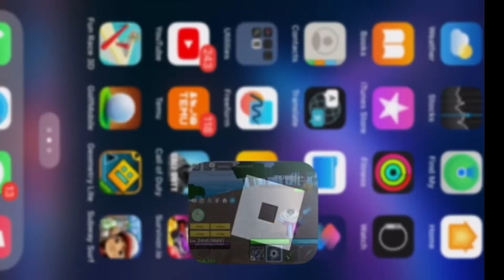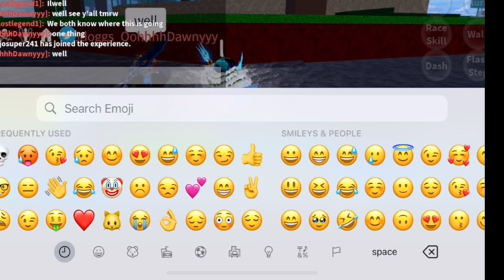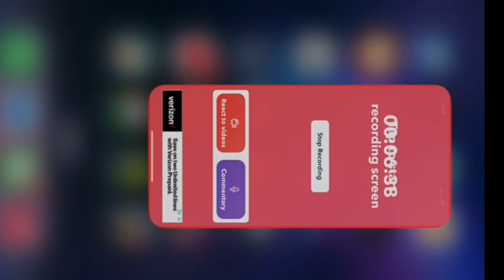Part 2 rolling fruits